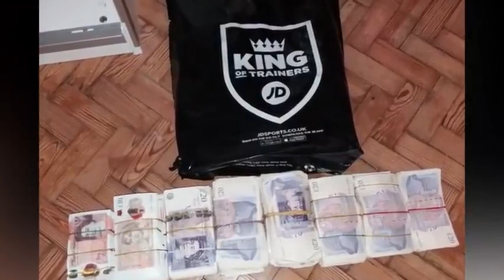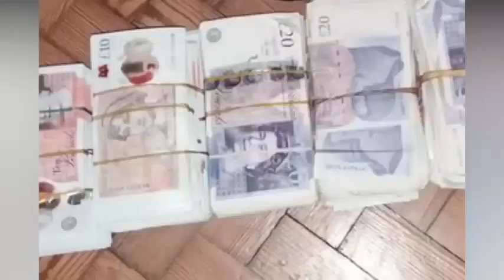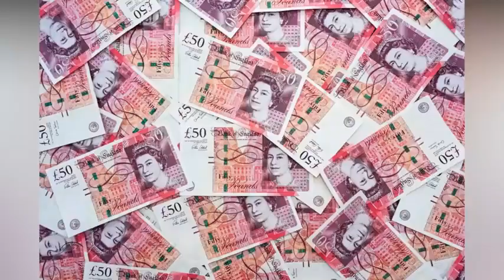Jordan Clements & Anthony Frost A Ruthless Crime Gang Hid Money In A £313,000 Luxury Pad In Dubai